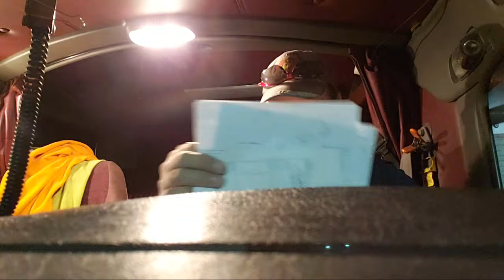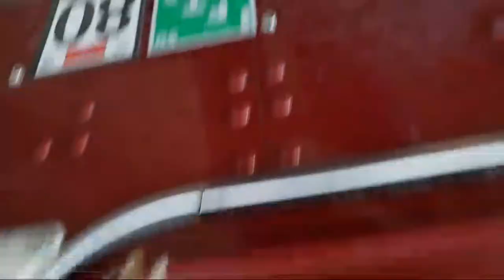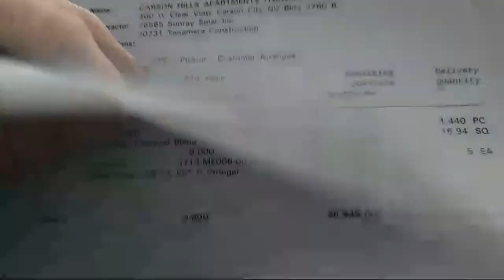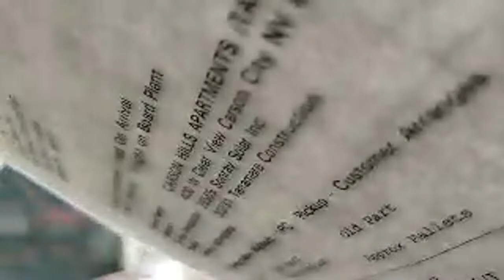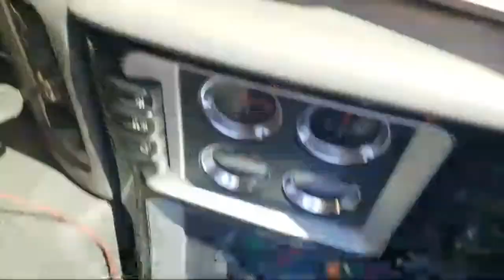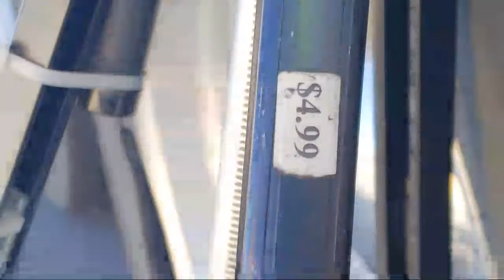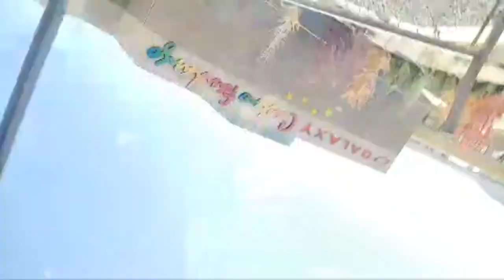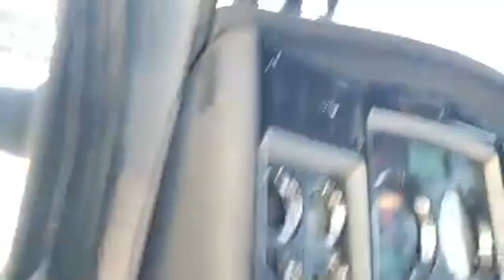Do U Ever Feel Like A Plastic Bag?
Live Chat Dashcam